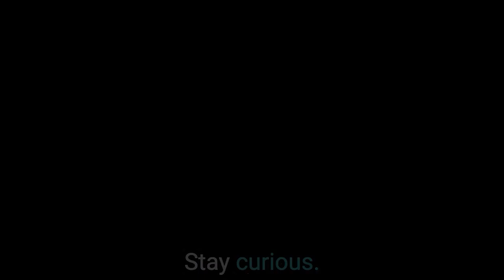Raissa Hacohen Reveals AgeTech Startup Funding TRUTH | The AgeTech Podcast S4E1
In the Season 4 premiere of The AgeTech Podcast, host Keren Etkin welcomes Raissa Hacohen, founding partner at Longevity Venture Partners, for an eye-opening discussion on the realities of AgeTech startup funding and the future of this burgeoning ecosystem.

In this episode, Raissa shares:
- Funding Challenges: Why AgeTech startups face unique hurdles in attracting venture capital and how they can navigate these challenges.
- Key Opportunities: Insights into promising sectors such as the future of work, insuretech, and lifelong learning for older adults.
- Investing Globally: Longevity Venture Partners’ mission to reimagine aging by backing innovative, cross-sector solutions.
- VC vs. Bootstrap: Why not every AgeTech startup needs to pursue venture funding and alternative strategies for building impactful businesses.
- Crystal Ball Moment: A bold vision for a global task force addressing systemic issues like retirement, caregiving, and healthspan-lifespan alignment.

Whether you’re an entrepreneur, investor, or passionate advocate for aging innovation, this episode offers invaluable insights into building sustainable businesses and driving change in the AgeTech space.

🎧 Watch now to uncover the truth about funding and the future of AgeTech!